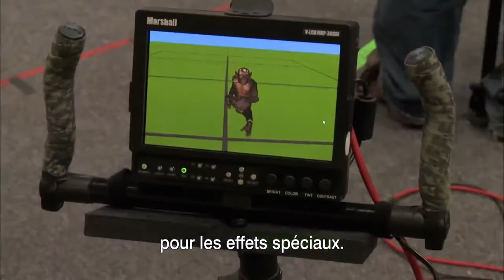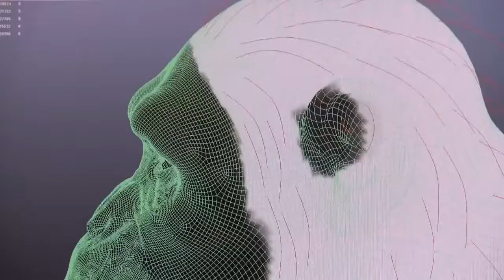猿の惑星の上昇WETA SFXフィーチャーnull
猿の惑星の上昇WETA SFXフィーチャー。猿の惑星2011のリメイク版はこちら：